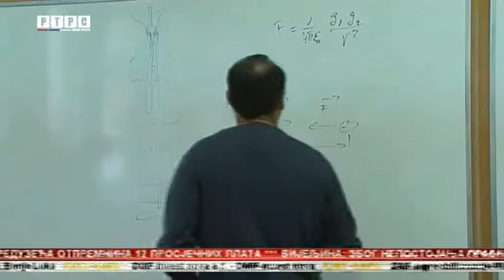Uz druženje fizika se lakše uči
Društvo fizičara Istočne Hercegovine, u saradnji sa Fakultetom za proizvodnju i menadžment, organizovalo je Zimsku školu fizike za talentovane srednjoškolce iz ove regije.